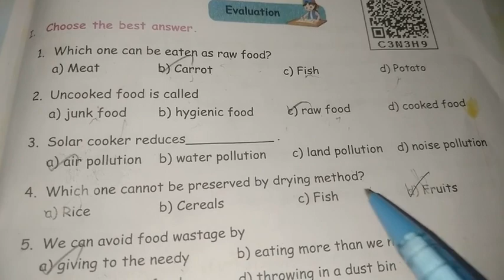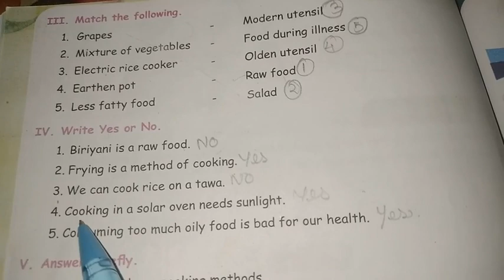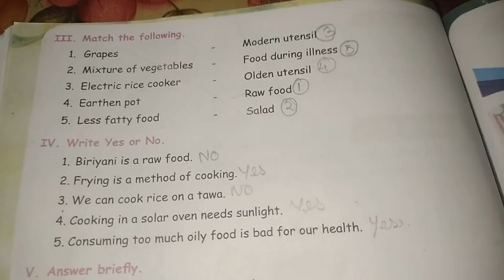4th std 2nd term Science Food one word answers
Matric unit-1 science Food